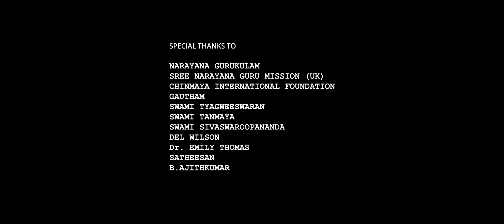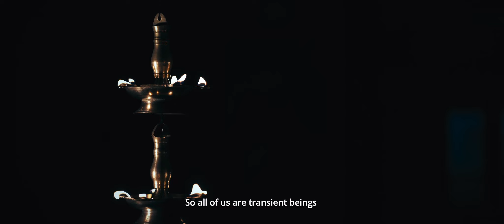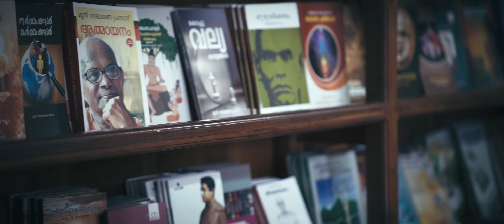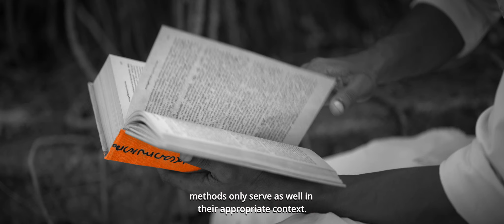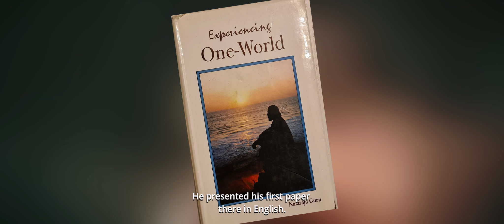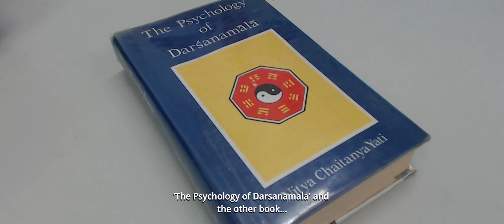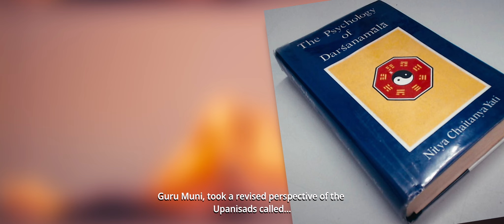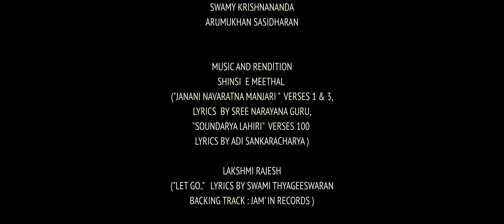Guru Muni-Being & Becoming . A documentary drama film on values , principles and purpose.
After a chance meeting with a Guru, a young boy upon losing his mother, has a desire to become the Guru's disciple, versus the wishes of his father and social practices. A film on the process of discovering and following one's chosen values, principles, and purpose. A search for the ultimate freedom. The documentary film, Guru Muni Being & Becoming, a film on Guru Muni Narayana Prasad is written, and directed by Saleena Sadasivan & Produced by Pravin Vijay and D Vijayan on behalf of Narayana Gurukula, Nitya Productions and in association with DarlyVision Productions.

Special Thanks to  Narayana Gurukula, Sree Narayana Guru Mission ( UK ) , Chinmaya International Foundation, Swamy Tyagweeswaran, Swamy Tanmaya, Swami Sivaswaroopananda, Swami Saradananda, Del Wilson, Andy Larkin, Prof. Emily Thomas, Satheeshan, Ajith Kumar , Deborah Buchanan & Nancy Yielding.

Producers                                           Pravin Vijay & D Vijayan
Script, Screenplay and Direction                 Saleena Sadasivan
Assistant Director                           Swamy Tanmaya
Editor                                            Vijay CR
Cinematography & Creative Contribution Vinu Vidhyadharan, Ajai Gopinath
Produced by                                             Nitya Productions  in association with DarlyVision Productions
Camera                                             Sudhin (Kerala) , Matt Everett ( London)
Camera/Sound Unit                            DB Entertainment
Camera Assistant's                             Manu, Adhithyan, Abhijith
Colour Grading                                    Moji Vargese
Colour Grading Assistant                            Arjun
Photo Editing From Archive                   Dathan Punalur
Keyboard Programming & Sound Mixing          Shimjith Sivan
Interview  Coordinator                          Dr. Shareena Banu
Graphics                                    Joshith Melvin, Manu Mohan
Art work                                            Sajitha R. Shankar
Sound Design                                   Shimjith Sivan & Saji John Milton
Research Team                                   Prof. Pradeepkumar P.I. , Dr. B. Sugeetha, Dr. Shareena Banu
Coordination Assistant                          Subash Sadasivan
Commentary Voice                           Fatima Rizvi
Music Coordinator                           Prof. Pradeepkumar P.I.
Music and Background                          Robin Kurian
Flute                                             Ram C Panicker
Veena                                             Sreeju Sreenivas
Violin                                            Saji John Milton
Tabala                                            Kailas B
Sound Recordings                           Sivam Sound Studios, Kozhikodu & Lucca Media,                Kozhikodu & Bensun Creations, Thiruvananthapuram.
Actors                                             Devanandan Babu, Renjith Ravindran, Nidhin M.Sahadevan,   Indulekha Anish, Swamy Krishnananda & Arumughan Sasidharan
Music & Rendition                            Shinsi E. Meethal ("Janani Navaratna Manjari"Verses 1 and 3)
Lyrics:                                           Sree Narayana Guru, Saundarya Lahiri Verse 100 of Adi Sankaracharya"
Music & Rendition:                           Shinsi E. Meethal & sung in duet with Abhilash TR
Composed and Sung by:                           Lakshmi Rajesh
Lyrics "Let Go" song  from a poem by:         Swamy Tyagweeswaran
Backing Track:                                   Jam'In Records
Pictures                                           Wikipedia, Debanjon - Picture of Ramanuja
Pictures                                            Wikipedia, Public Domain- Picture of MadhvaWatch
our collection of full movies online, at home now for FREE.
Please check Links below for more information.